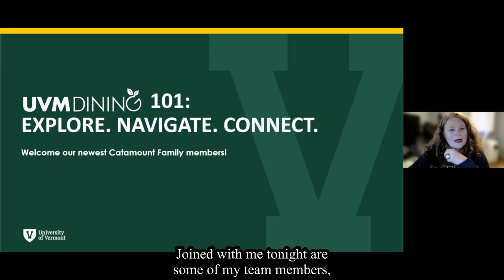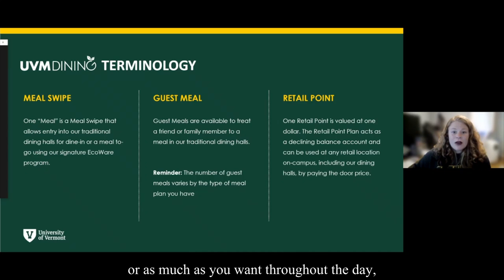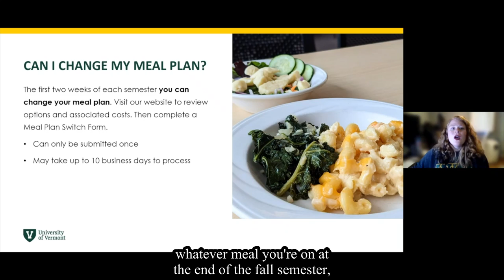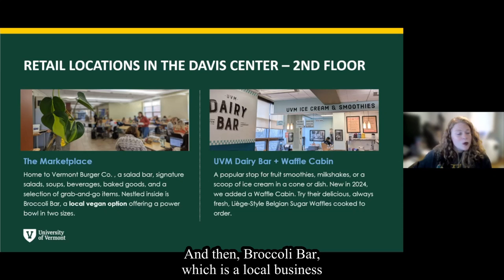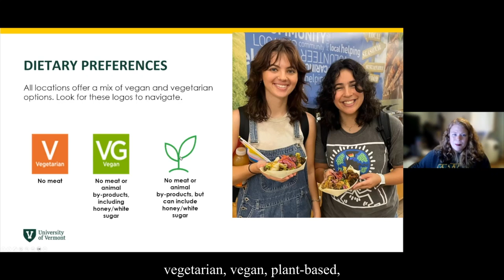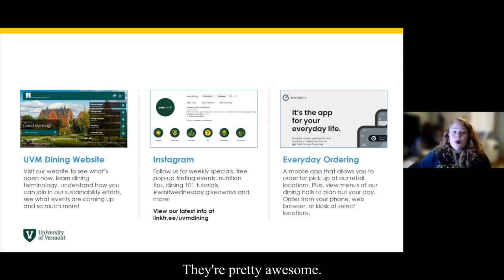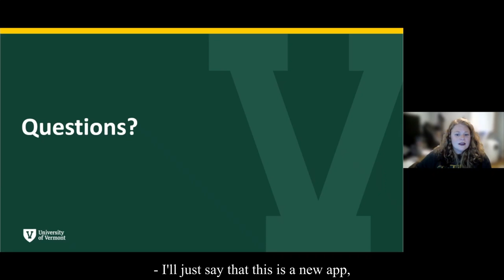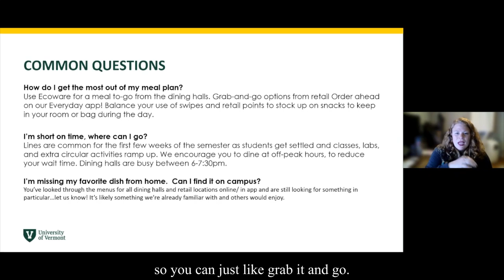Dining 101: Explore, Navigate, and Connect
UVM Dining is dedicated to offering food options that nourish students and provide spaces for them to feel healthy, successful, and engaged. Join us as we guide you through our dining halls, meal plans, dietary accommodations, and sustainability initiatives. We will offer valuable dining tips to enhance your university experience.